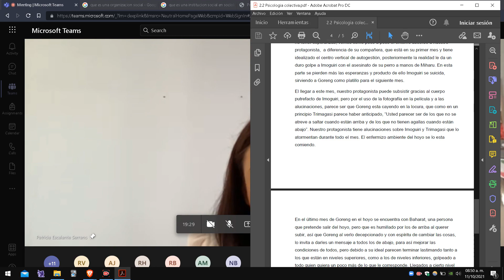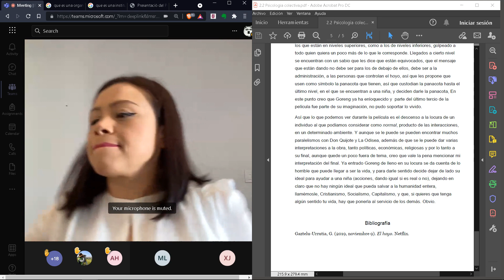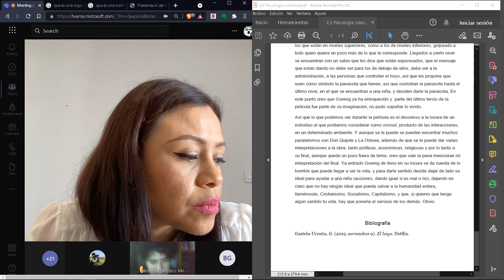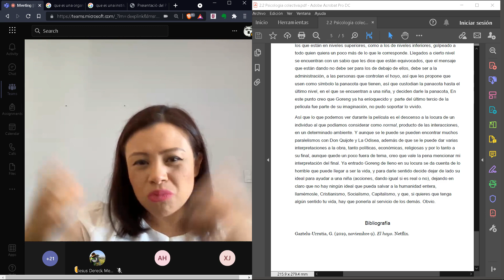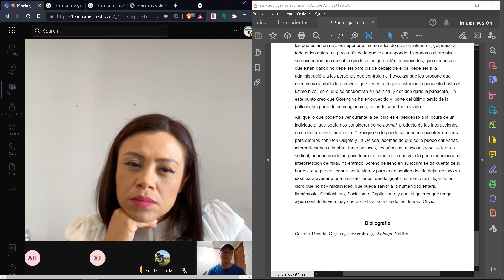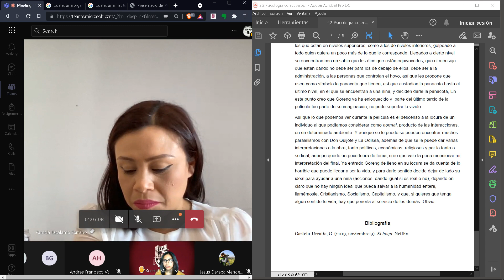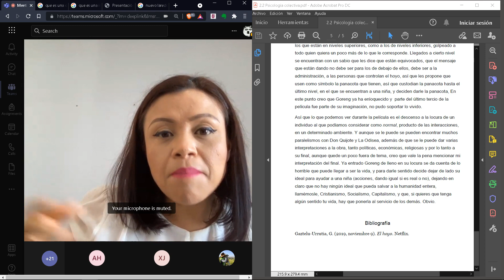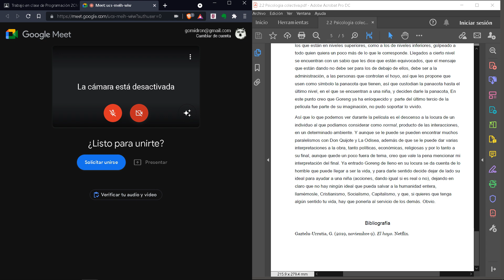16.El hoyo y la psicología de las masas